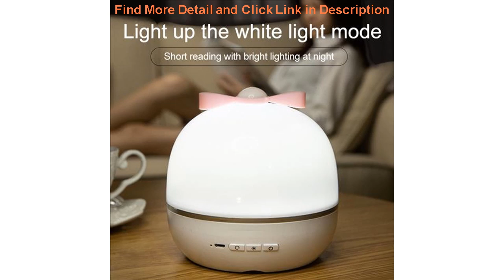Review Starry Sky Night Light Planet with Music Magic Projector LED Lamp Colorful Rotate Flashing S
Starry Sky Night Light Planet with Music Magic Projector LED Lamp Colorful Rotate Flashing Star Lights Children Bedroom Decor

Related Video With Starry Sky Night Light Planet with Music Magic Projector LED Lamp Colorful Rotate Flashing Star Lights Children Bedroom Decor

LED Night Light Colorful Changing Mood Cubes Glow Lamp Light Romantic Lighting 7 Color with Remote Control Built-In Battery =
Ins Japanese Style Ceramic Shell Pearl Night Light Streamer Mermaid Fairy Shell Night Lamp for Bedside Home Decoration Xmas Gift =
Home Decoration Star Light Four Seasons Starry Projection Lamp Battery Powered Sleeping Light Gift for Kids =
1/2/3/4 Packs USB Rechargeable 24 LEDs Lights PIR Motion Sensor LED Wardrobe Cabinet Stairs Bathroom Lighting Night Lights D30 =
Model 3D Night Light Star Trek Include 7 Colors Change As Boys' And Girls' Festival Gift for Bedroom =